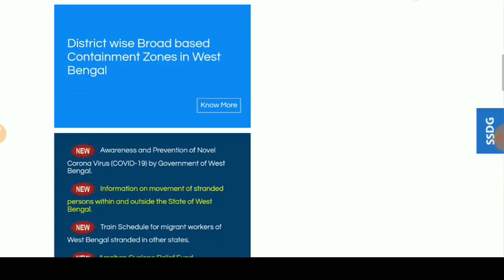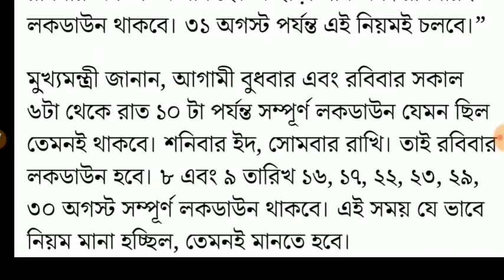West Bengal lockdown news today live, West Bengal lockdown news live, West Bengal lockdown news tday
important video for new lockdown in August 2020 West Bengal must watch from first to last and see details. thank you